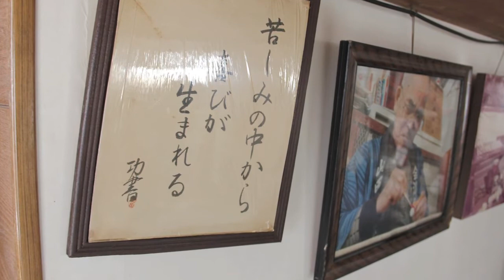【序】山田民芸～Deep in Japan～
山田民芸（起き上がり小法師製作、販売、体験教室）
福島県会津若松市七日町12-35